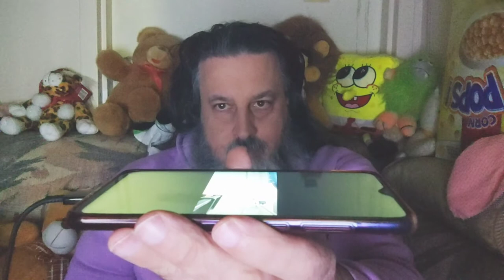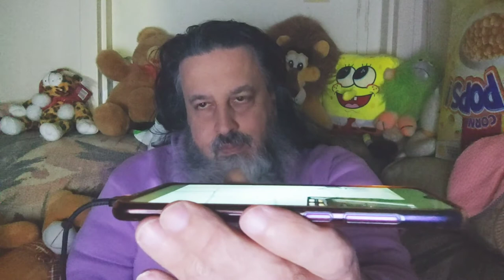OurLifeAsCyborgAlpha : Notebook - Vlogmas | LionelNation Hegel | Non Violence | Youtube Karli Reese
OurLifeAsCyborgAlpha : Notebook -

Vlogmas | LionelNation Hegel Project | Non Violence | Youtube Life Karli Reese